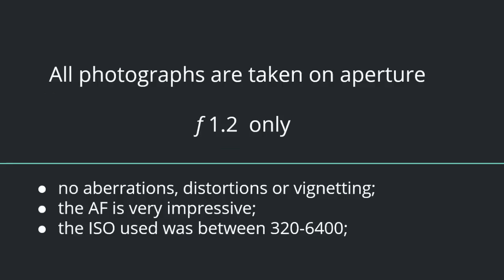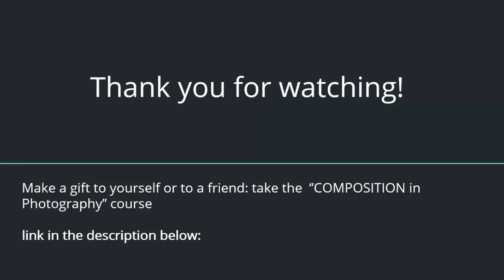FUJIFILM X-T3 XF 56mm f/1.2 R ONLY portrait and street photography